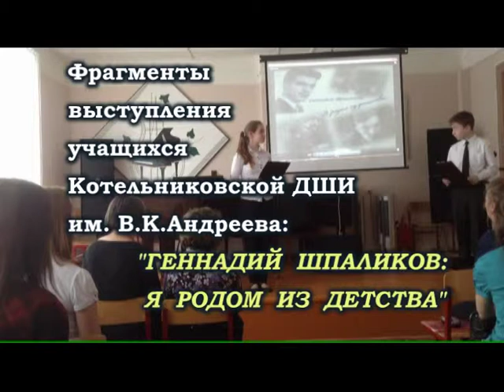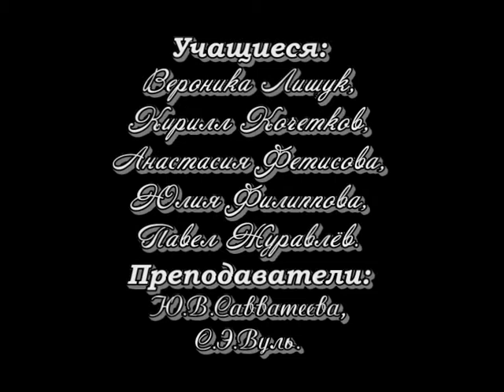Геннадий_Шпаликов: я родом из детства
выступление учащихся теоретических групп Котельниковской ДШИ на фестивале 21 апреля 2015г.